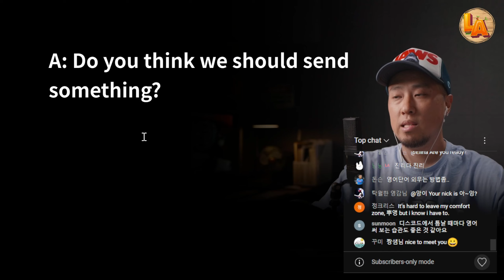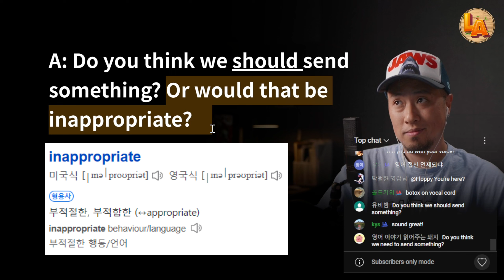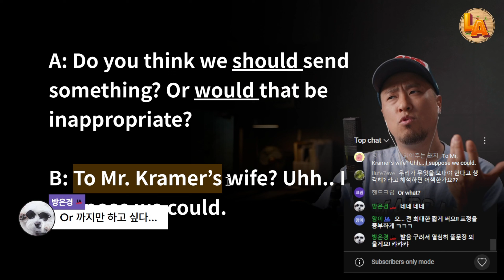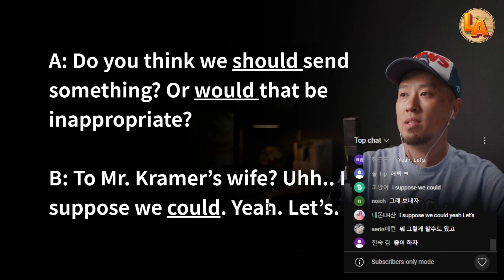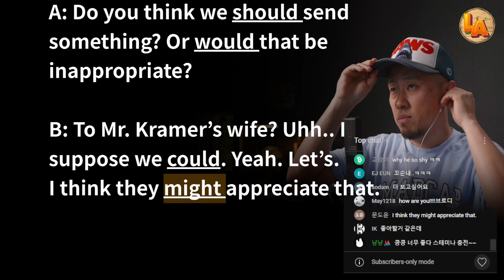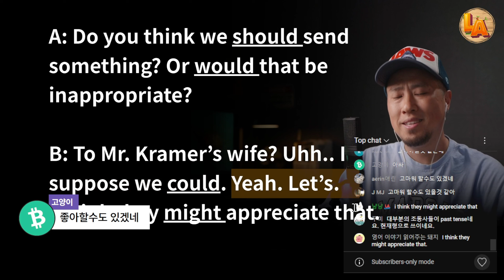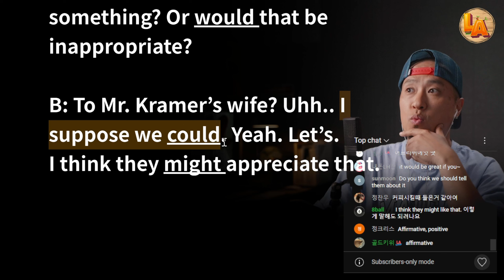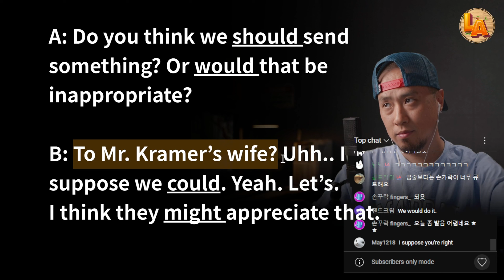조동사 should - would - could 기본 활용 연습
6월12일에 진행한 실시간 강의 내용의 부분 요약입니다.
조동사 should / would / could / might 의 활용이 포함된 부분입니다.

A: Do you think we should send something? Or would that be inappropriate?

B: To Mr. Kramer’s wife? Uhh.. I suppose we could. Yeah. Let’s. I think they might appreciate that. Good thinking.